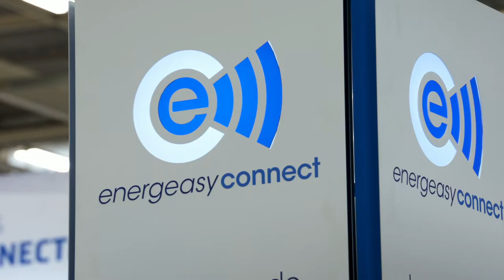Focus energeasy connect Les nouveautés du salon la gamme modulaire et la box V2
Ce Focus présente les nouveautés Energeasy Connect avec une nouvelle box qui existe en deux versions en fonction de l’environnement et des besoins.